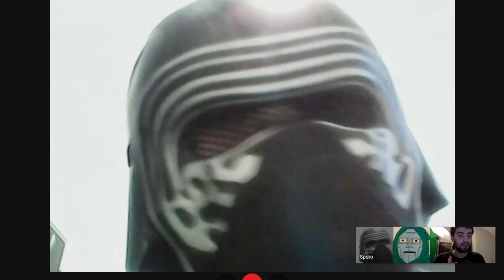Interviewing the Youtuber: Spuro Blaster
Dilly Discord!

I hope you enjoy what I bring to the table.  God Bless You Rock, don't forget it. Keep up with the Mario Kart Wii Series series It was a long time coming but I finally got INTERVIEWING THE YOUTUBER back.  This time it is Spuro Blaster.  I hope you guys like it.